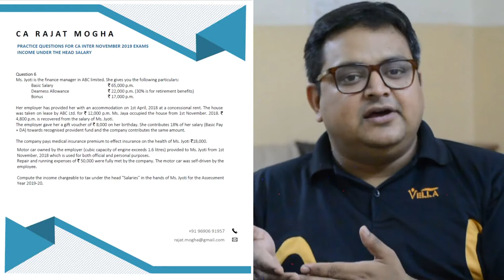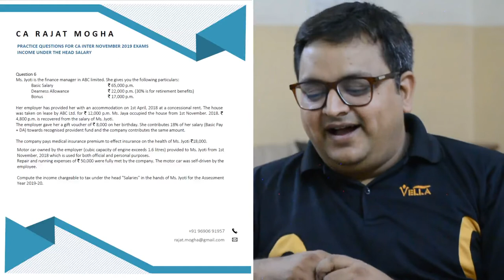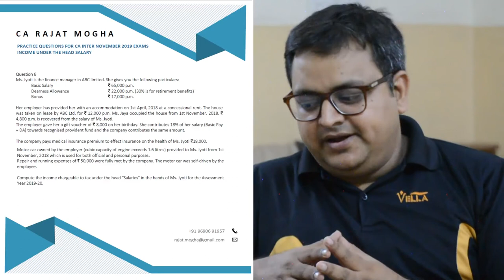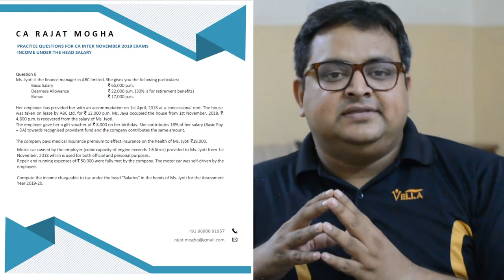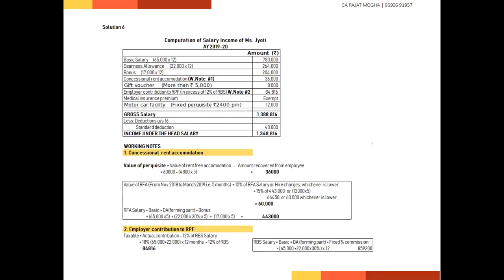Important - CA Inter Nov 2019 Exams | Practice Question 6 | Salary